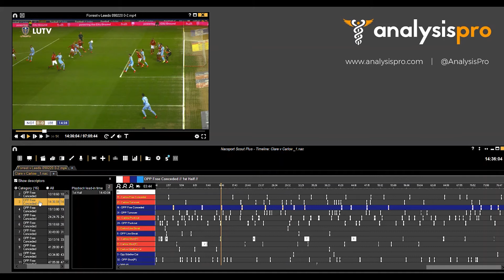Nacsport Tutorial - Link a Nacsport Database (analysis timeline) to a new video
This video shows you how to quickly link a Databse (analysis timeline) to a different video file in Nacsport.